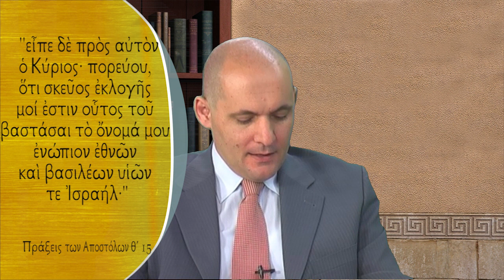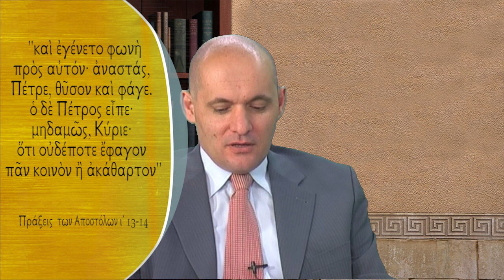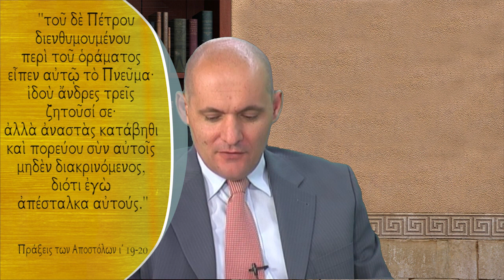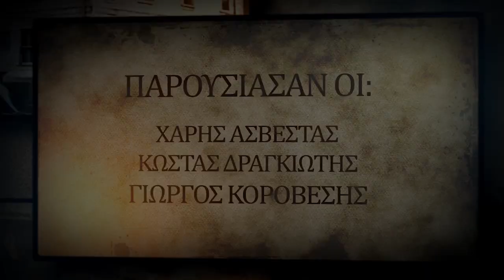Ενέργειες και χαρίσματα Αγίου Πνεύματος. (Γιατί Πεντηκοστή) (Επεισόδιο 5/21)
- Ενέργειες και χαρίσματα Αγίου Πνεύματος στην πρώτη Αποστολική εκκλησία.